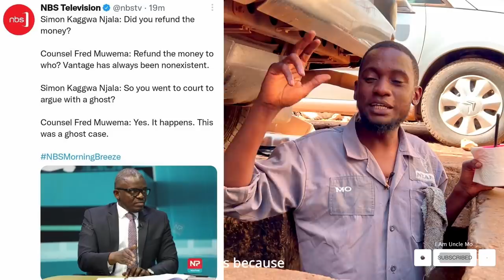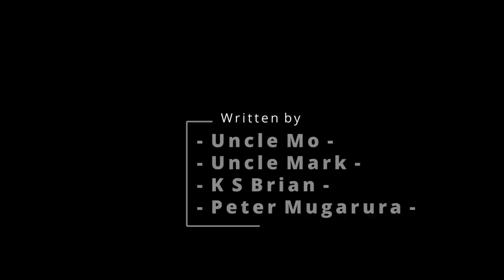BITATURE vs VANTAGE: the LOAN SITUATION